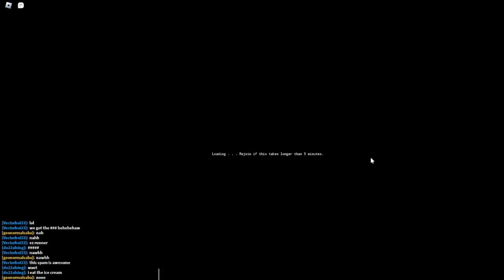All YBA Joes Beware [Yba]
I lost all my shinies :(((((((((((((((((((((((((((((((((((((((((